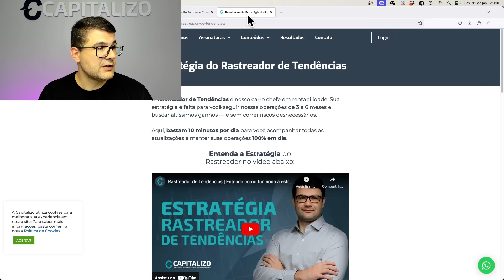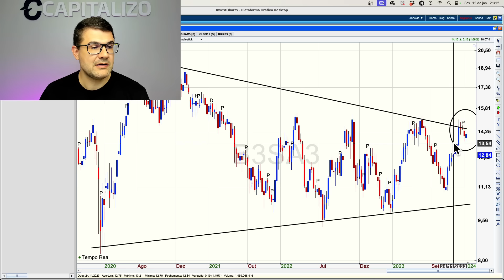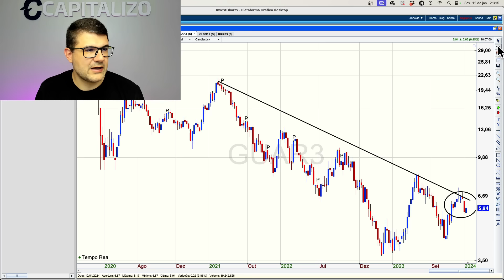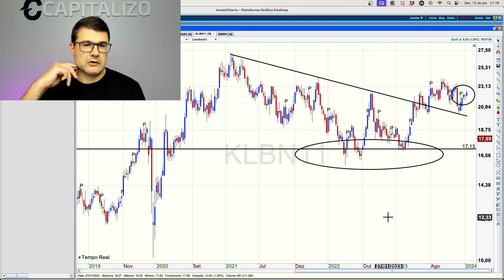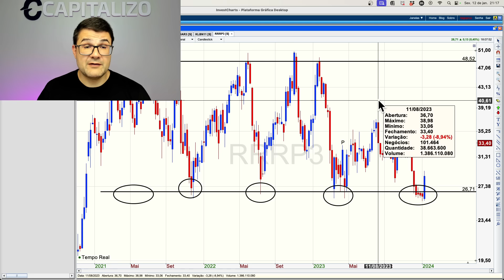ACABOU A ALTA DO IBOVESPA? E 7 AÇÕES PARA O CURTO PRAZO | RRRP3, B3SA3, DXCO3, ALPA4, CGRA4, GUAR3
🏷 Utilize o cupom VIRADA2024 direto na área de assinatura do nosso site, e garanta um DESCONTO DE ATÉ 35% nas assinaturas. Clique e assine agora

Neste vídeo, Tiago Prux comenta as principais ações que estão no radar dos nossos analistas e mostra, de forma simples e objetiva, como você pode receber os avisos de compra e venda do Rastreador.